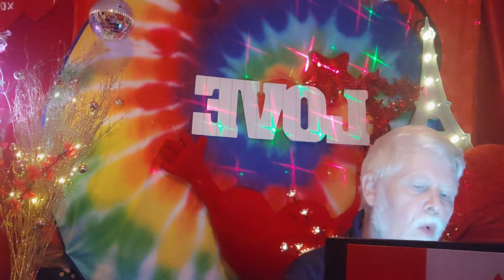🦁Backwards Love of False Prophets🦁